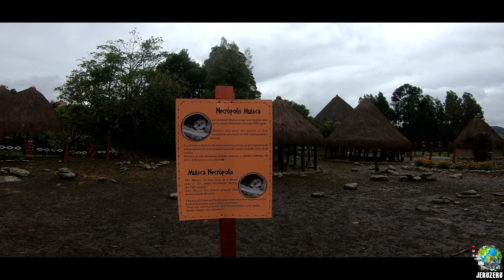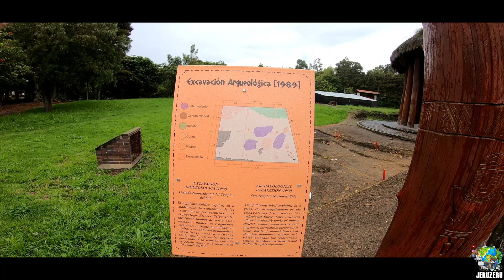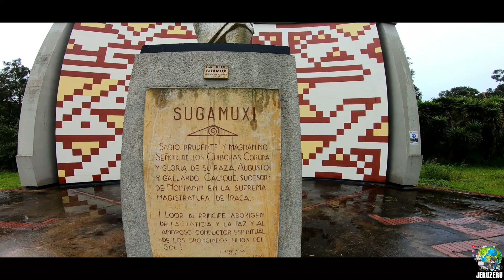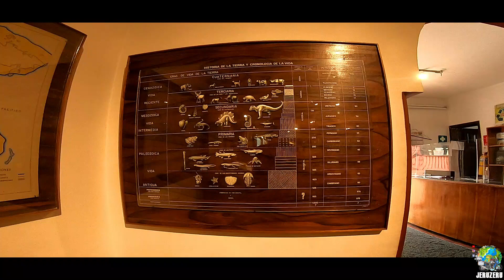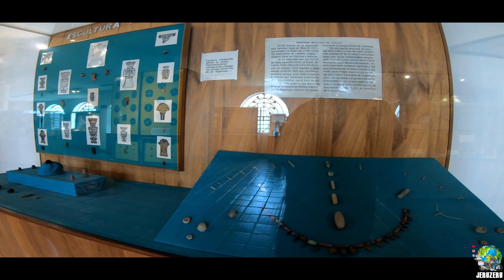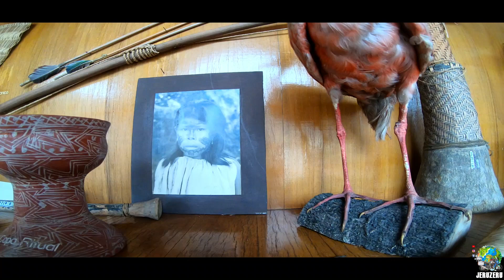SUAMOX TEMPLO DEL SOL ☀️ - Parque Museo Arqueológico - Eliécer Silva Celis Sogamoso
Desde al año 500 A.C. y hasta el 800 D.C se desarrolló en Colombia, la cultura chibcha.

Los muiscas tenían una organización social piramidal. Encabezada por los cacicazgos, seguida de los sacerdotes, luego los guerreros, en la base estaban los agricultores, artesanos y comerciantes, y por último los esclavos.